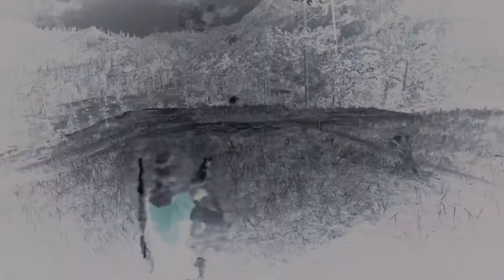Posse fight at Valentine